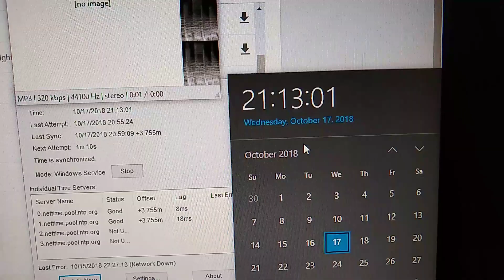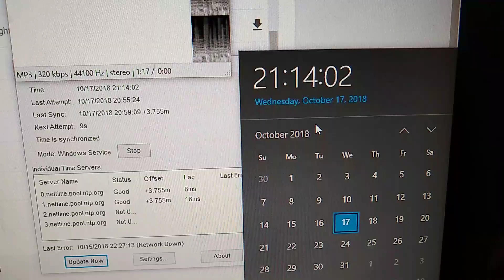Let's Do The...Time Warp?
When your RTC is dying.